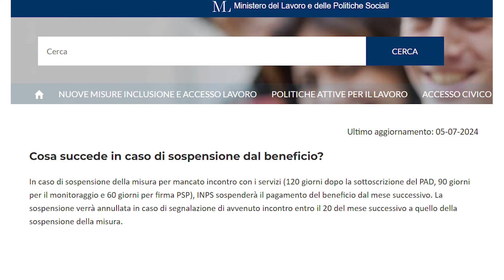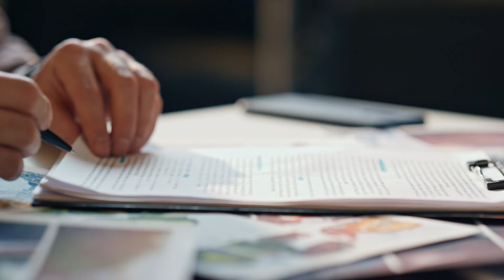ASSEGNO DI INCLUSIONE SOSPESO❌: Cosa fare per NON perdere il PAGAMENTO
In questo focus previdenza ti parlo di cosa fare se l’Assegno di Inclusione viene sospeso.
▶ Guarda anche (ASSEGNO DI INCLUSIONE e SFL📊: Domanda, beneficiari e importo, i dati INPS)
CAPITOLI
00:00 ASSEGNO DI INCLUSIONE SOSPESO COSA FARE PER NON PERDERE IL PAGAMENTO
00:12 PERCHÈ L'ASSEGNO DI INCLUSIONE VIENE SOSPESO
01:05 COME RIATTIVARE L'ASSEGNO DI INCLUSIONE SOSPESO
02:12 QUANDO DECADE L'ASSEGNO DI INCLUSIONE